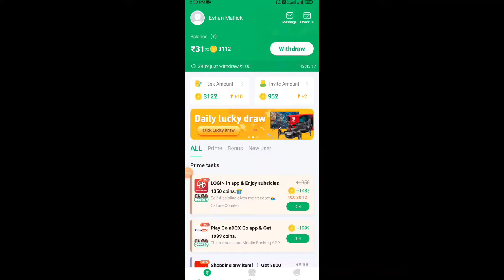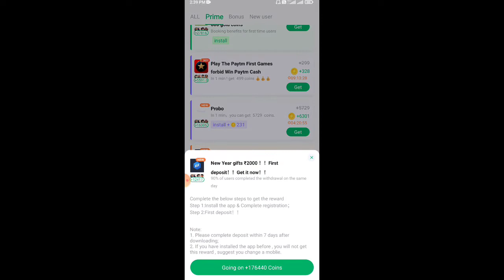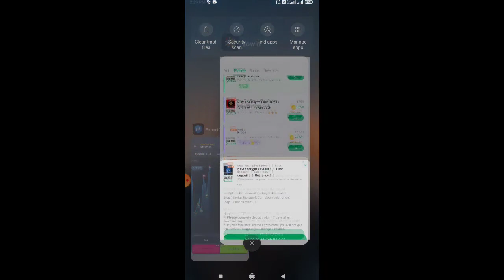Yowin App Loot Offer Install App Earn Rs 1760 || Loot Offer in Yowin / Yocoin / Cash Box /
Cover Topics :-

1. tech eshan

2. yowin app

3. Yowin payment proof

4. how to earn money yowin app

5. yocash app

6. Yocash payment proof

7. how to earn money yocash app

8. yocoins app

9. yocoins payment proof